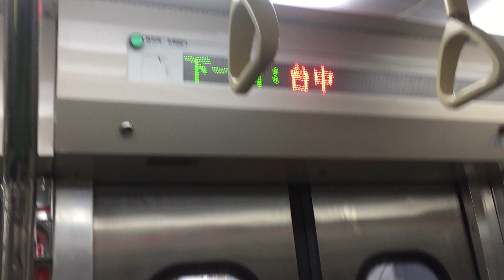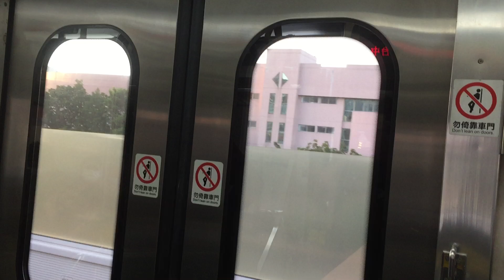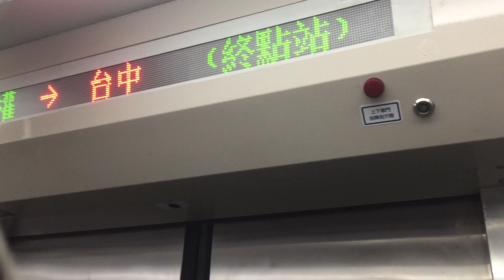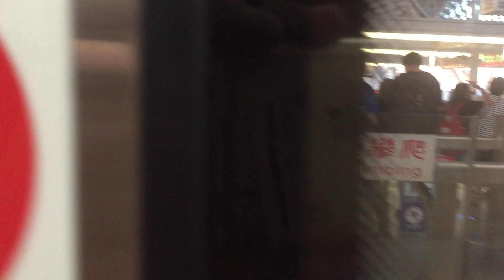2226次500型終點站台中進站(完整廣播)